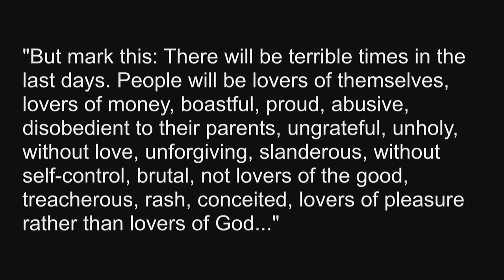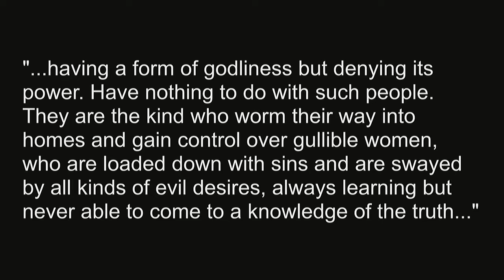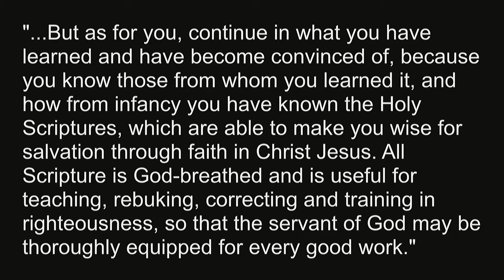Contemporary Service 08292021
Reposting due to technical difficulties during the service.